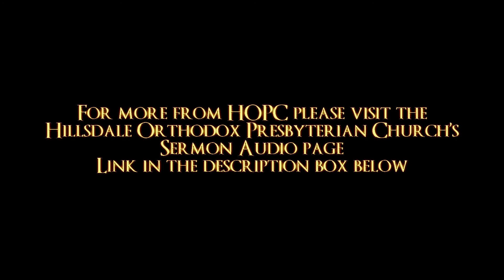Presumption, Fear, and Faith | HOPC Evening Sermon 9/5/2021